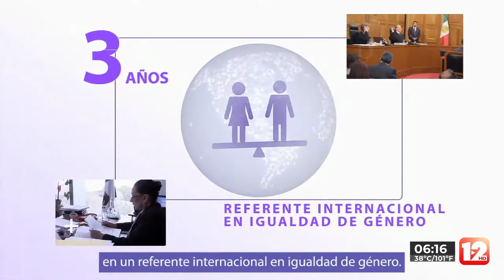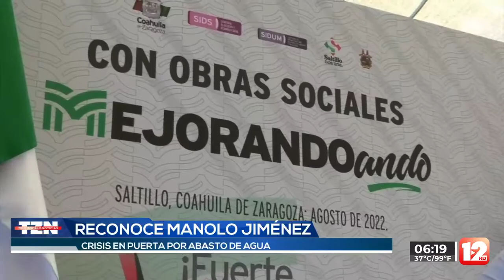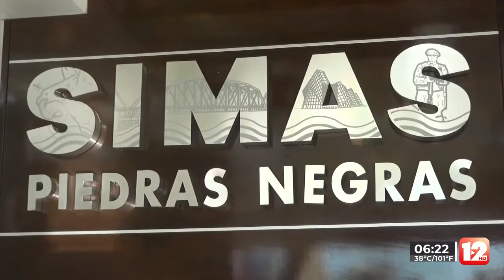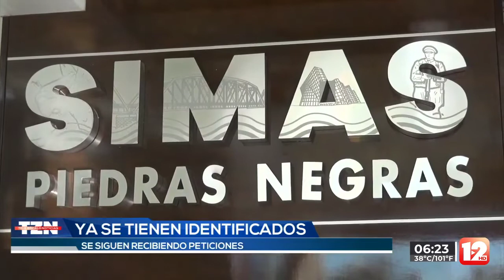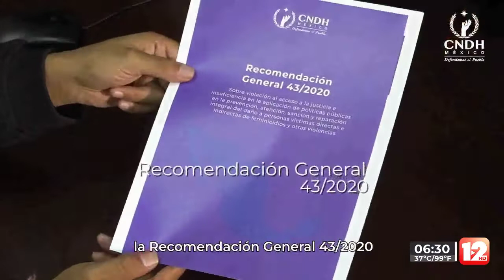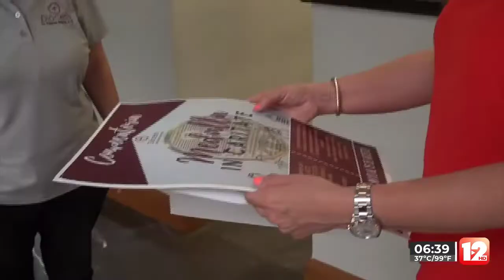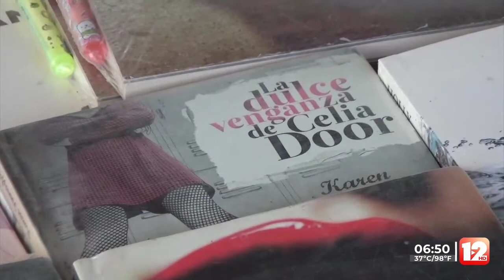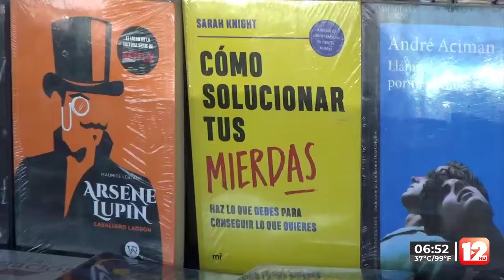TELEZÓCALO NOCTURNO│7 DE AGOSTO 2022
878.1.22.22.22 │SMS & WhatsApp│ Escúchenos también en la 94.5, 107.9 FM en PiedrasNegras y Acuña 92.9 FM